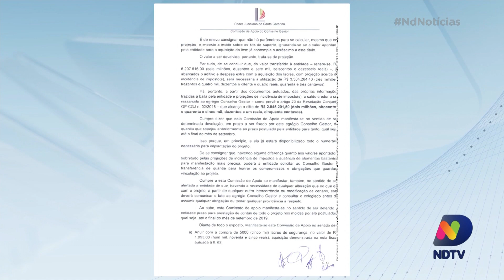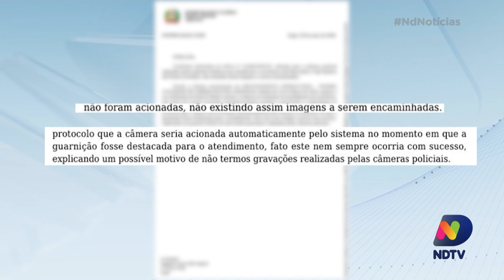Tribunal de Justiça x PM: câmeras de segurança não têm funcionado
Implementada há cerca de um ano em Santa Catarina, uma câmara  colocada na farda dos militares deveria ajudar na produção de provas criminais durante a abordagem e ainda aumentar a transparência e fiscalização das ações policiais.

Todavia, existem reclamações de que não é isso que vem acontecendo, iniciando um embate entre o Tribunal de Justiça e a Polícia Militar do Estado. Tudo começou quando 1ª Vara Criminal de Itajaí solicitou imagens de uma ação da PM e a guarnição informou que os registros não foram feitos.

Assista!